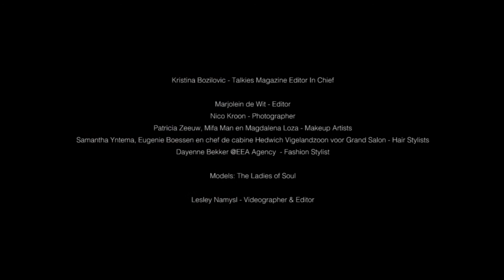Backstage bij de COVERSHOOT met Ladies Of Soul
Kijk achter de schermen mee bij de covershoot met de Ladies of Soul! Uiteraard interviewden we hen ook en dat lees je in de gloednieuwe Talkies Glamour editie 2016.